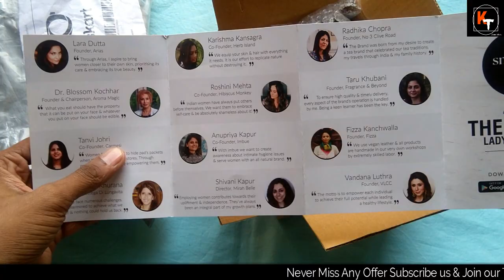Free Lenkskart TOI Eyeglasses | Free VLCC Kit From Smytten App | 3 Free Products Of March 2020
hello friends in this video i have unboxed 2 products of march 2020 month. i have unboxed free eyeglasses of lenskart. which i got under times of india happy times offer. for that i paid 0 rs. and in another unboxing i have unboxed smytten free referral products of march month. where i have got vlcc kit. so know the everything watch this video thanks